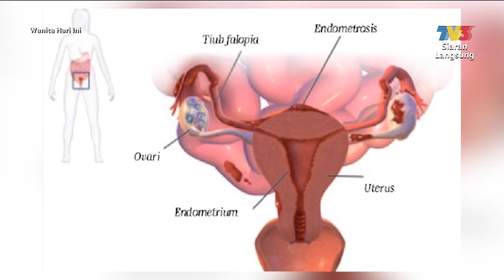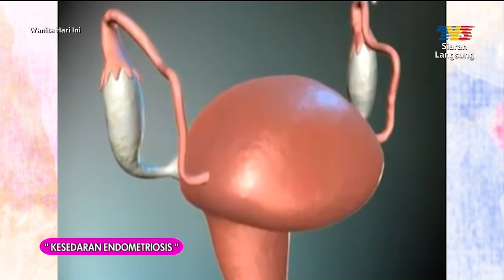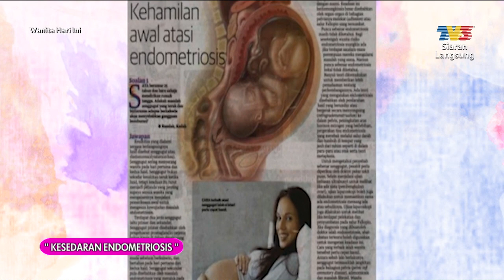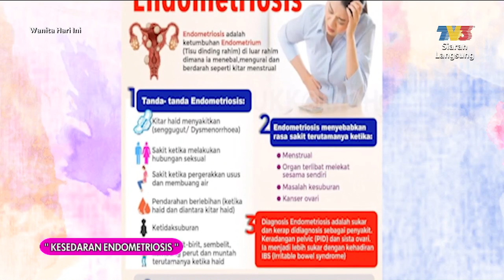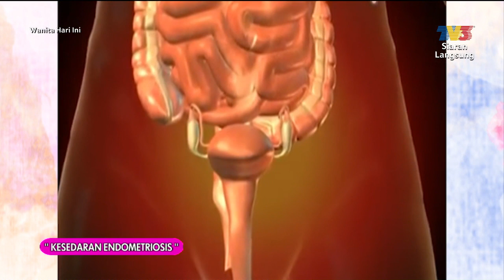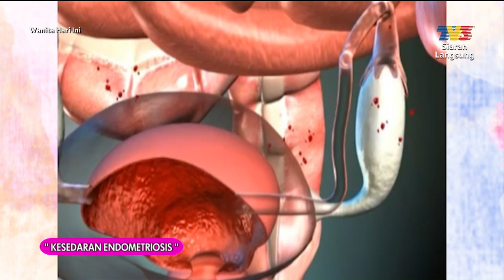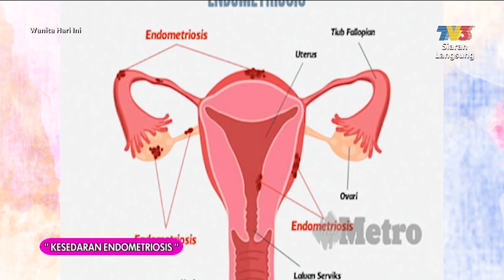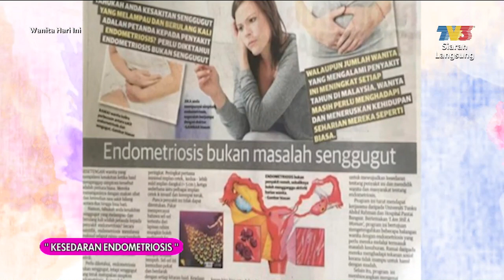Kesedaran Endometriosis | WHI (18 Mac 2021)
Topik: Kesedaran Endometriosis